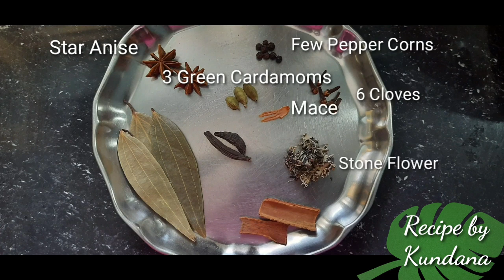Pot veg biryani | veg dum biryani | hyderabadi veg biryani recipe | how to make hyderabadi biryani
Biryani, Biriyani or Biriani is a slow cooked layered rice dish over pressure with Veggies or Meat, Spices, Fried Onions, and Yogurt. This Hyderabadi Version of the Biryani is devoured by all, today let's make the same restaurant style Hyderabadi Vegetable Dum Biryani at home.